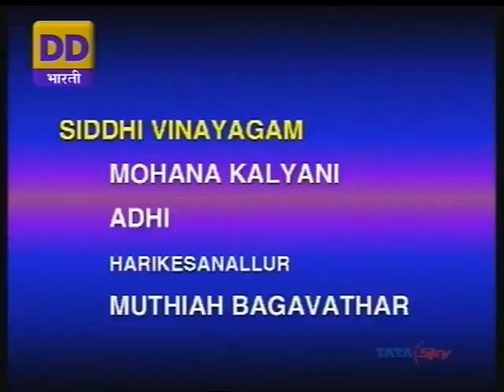Revathy Krishna-Shri Jalandharam-Gambiranattai-Jayachamaraja Wodayar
DD Bharati - National Program - Other details are available in the video.  TVG.
I thank Ms.Preetha Narayanaswamy for bringing it to my knowledge about the wrong titling by DD Bharati as well as on my part. TVG.